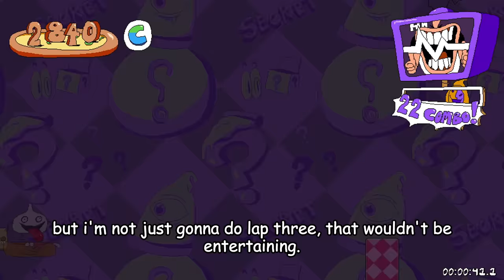So i finally tried lap 3.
it seems everyone has already made a video on lap 3 except me. but don't worry, i hopped on the hype train and decided to play it.